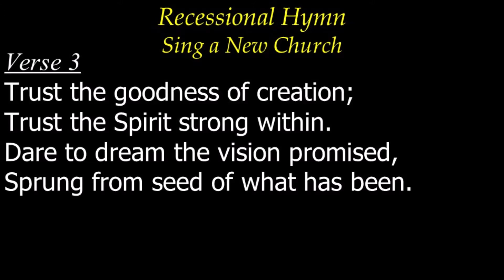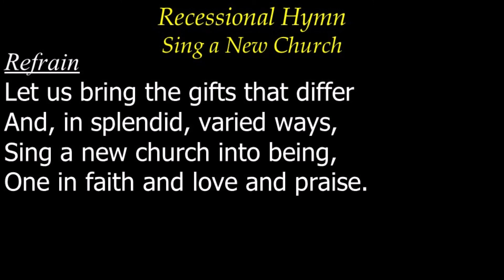Sing A New Church 19Jan20